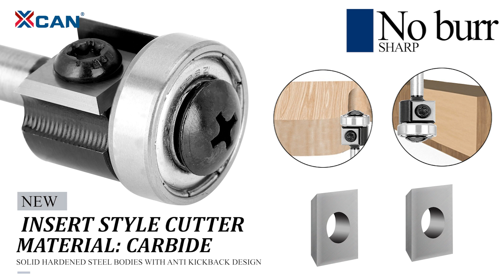Router Bit for WoodWorking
1. INDUSTRIAL GRADE CNC WOOD ROUTER BIT: Super-strength steel body with anti kickback design, 2 cutting blades.

2. COST-EFFECTIVE INSERT BIT: The surfacing router bit utilizes 4-sided solid carbide inserts. All 4 edges of carbide inserts can be used, use a screwdriver to make other blade edge outside. Replace the carbide inserts when needed, instead of replacing the whole bit. Cost effective solution compared to brazed router bits and solid carbide spiral bits.

3. This planer router bit is perfect for wood slabs flattening, resurface or plane the top surface of the spoilboard. Used on soft and hard woods, particle board, MDF, plywood compact panel, laminate, acrylic and etc.

4. Use on CNC and other automatic routers as well as hand-held and table-mounted portable routers. Such as woodworking engraving machine, trimming machine, etc.